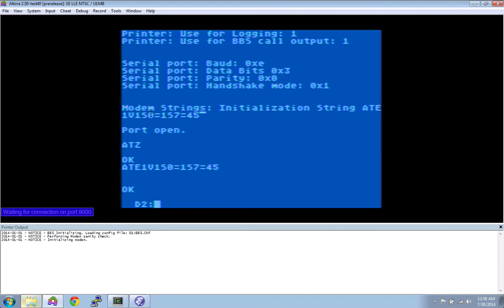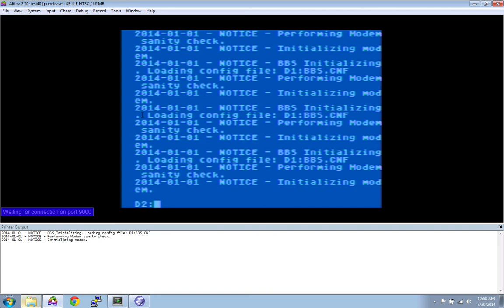AtariBBS: Modem initialization working.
I'm doing a bit of mental cucumberage, writing a modular BBS for the Atari 8-bit using the excellent cc65 compiler.